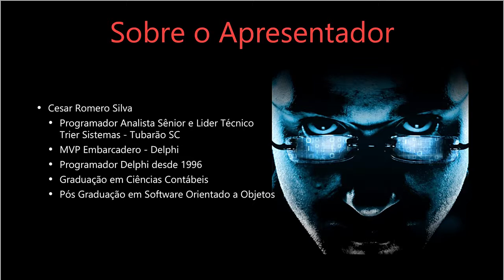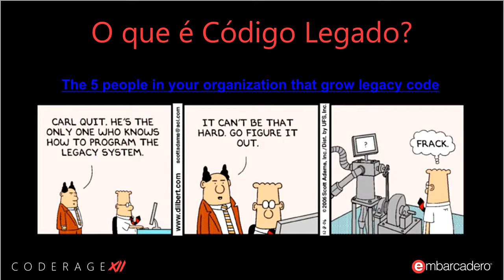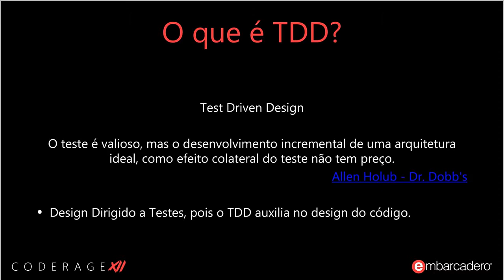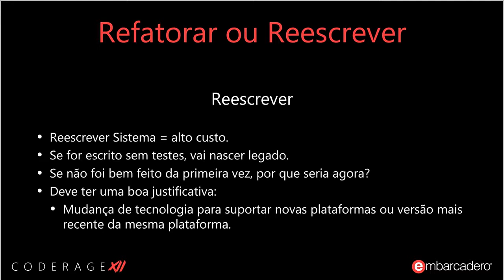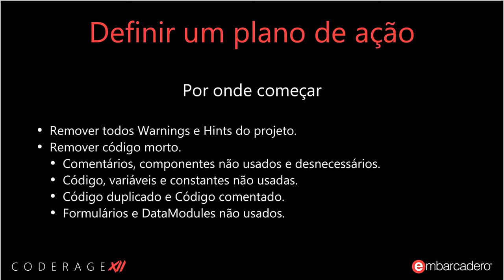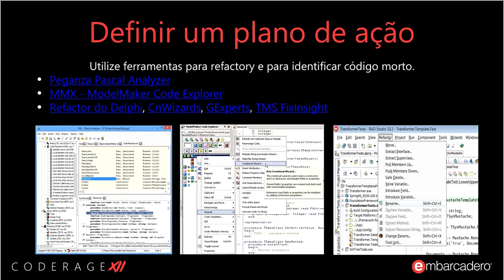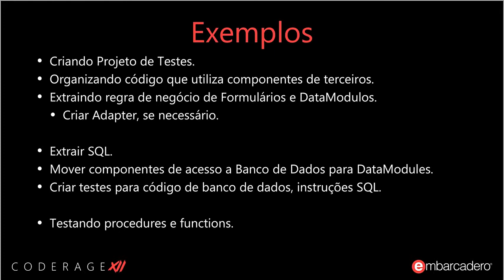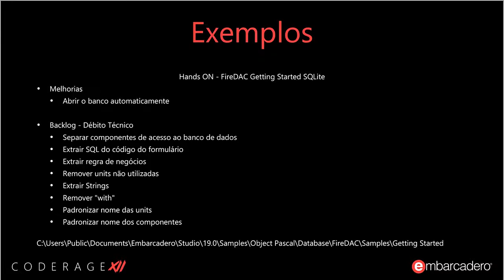TDD com Código Legado Parte #1